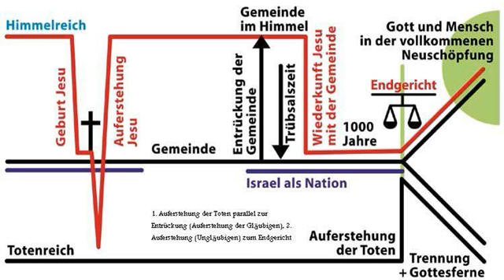Derek Prince Eintauchen in den Heiligen Geist